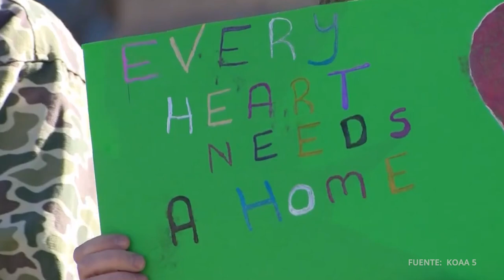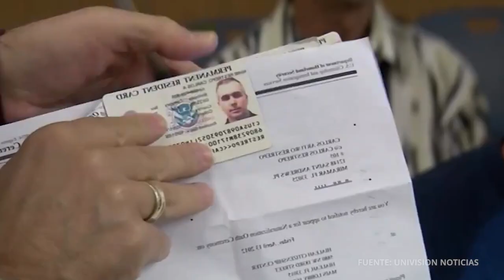Monument Opposes Sanctuary Status; DACA Benefits Underscored by Advocates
Here are the most important updates on immigration. Texas defends the need for the SB4 law amid national opposition and rejection in one of its counties.
Furthermore, various cities and groups are advocating for the positive impact DACA has had on communities in the United States.

00:00 - 00:28 Intro

00:29 - 00:55 Alert in Colorado: Monument declares itself a non-sanctuary city amidst migration wave
Monument, Colorado, declared itself a non-sanctuary city to deter the arrival of immigrants from Denver, a sanctuary city, citing lack of resources and fiscal concern. The City Council voted unanimously and also plans to collaborate with federal agencies. Source: El Diario NY

00:56 - 01:22 Cities and support groups defend the positive impact of DACA for communities in the U.S.
Local governments and advocacy groups support the preservation of DACA, highlighting its economic and social importance, while Republican-led states argue adverse financial impacts. Source: Law 360

01:23 - 01:51 USCIS Administrative Appeals Office reports record efficiency: a promising future for immigration application seekers
The USCIS Administrative Appeals Office reported a 96.27% compliance rate in processing immigration requests for the first quarter of fiscal year 2024, marking a positive shift in its operations and receiving optimism from experts. Source: AILA

01:52 - 02:16 Texas defends the need for SB4 law amid national opposition and rejection in one of its counties
The U.S. Supreme Court temporarily suspended the implementation of Texas's SB4 law, which would allow for the arrest and deportation of undocumented immigrants, until March 13, in response to its initial blocking on grounds of being unconstitutional. Source: Law 360, CNN

02:17 - 02:45 End

At Quiroga Law Office, PLLC, we are more than just immigration attorneys; we are dream enablers. Founded by immigrants, our firm is dedicated to help fellow immigrants achieve their American Dream. We understand the complexities of immigration, whether it's for different kind of visas, citizenship, or residency. With unwavering empathy, we guide our brave immigrants toward their dreams, providing legal counsel every step of the way.